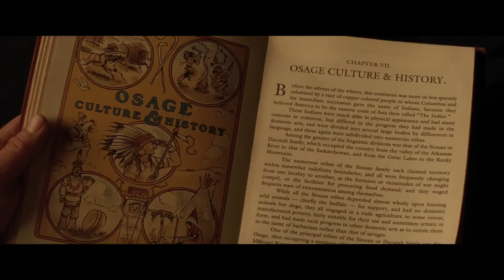Killers of the Flower Moon - Official® Trailer 2 [HD]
At the turn of the 20th century, oil brought a fortune to the Osage Nation, who became some of the richest people in the world overnight. The wealth of these Native Americans immediately attracted white interlopers, who manipulated, extorted and stole as much Osage money as they could before resorting to murder. Based on a true story and told through the improbable romance of Ernest Burkhart (Leonardo DiCaprio) and Mollie Kyle (Lily Gladstone), Killers of the Flower Moon is an epic western crime saga, where real love crosses paths with unspeakable betrayal.

Cast: Leonardo DiCaprio, Robert De Niro, Lily Gladstone, Jesse Plemons, Tantoo Cardinal, John Lithgow, Brendan Fraser, Cara Jade Myers, Janae Collins, Jillian Dion, Scott Shepherd, Louis Cancelmi, Tatanka Means, Pat Healy, Gary Basaraba

Studio: Sikelia Productions
Director: Martin Scorsese
Screenwriter: Eric Roth, Martin Scorsese
Genre: Crime, Drama, History